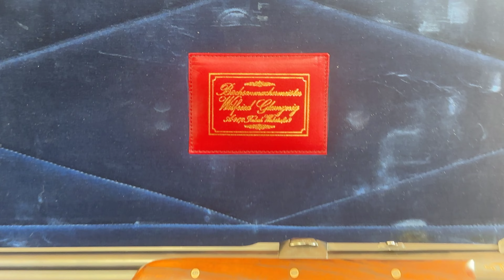Wilfried Glanznig - Ferlacher Spitzendrilling in den Kalibern .30-06Spring, 20/76 & .22Hornet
Heute geht es um einen außergewöhnlichen Büchsenmachermeister aus der in der traditionsreichen Stadt Ferlach in Österreich.
Die Rede ist von Wilfried Glanznig, der sich durch seine einzigartigen Fähigkeiten und seine Leidenschaft für Jagdgewehre international einen Namen gemacht hat. Der vorgestellte Bockdrilling ist ein Beispiel für seine außergewöhnlichen Leistungen!

Wilfried Glanznig ist ein Meister seines Fachs und setzt sein Wissen und seine Erfahrung ein, um die besten Jagdgewehre zu bauen, die man sich vorstellen kann.
Er ist bekannt für seine Liebe zum Detail und seine Präzision, die er in jede seiner Arbeiten einfließen lässt. Jedes Gewehr, das er baut, ist einzigartig und perfekt auf die Bedürfnisse des Kunden abgestimmt. Wilfried Glanznig ist eine echte Legende in der Welt der Jagdgewehre. Seine Arbeit ist ein Beispiel für handwerkliche Exzellenz und seine Leidenschaft für Jagdgewehre ist ansteckend. Wir sind dankbar, dass es Menschen wie ihn gibt, die ihr Handwerk mit solch einer Hingabe ausüben und damit die Tradition der Jagdgewehre am Leben erhalten.

Bei Interesse an einem solchen Spitzengewehr melden Sie sich bitte bei mir!

Mit Waidmannsheil
Ihr
Ralph Paschen